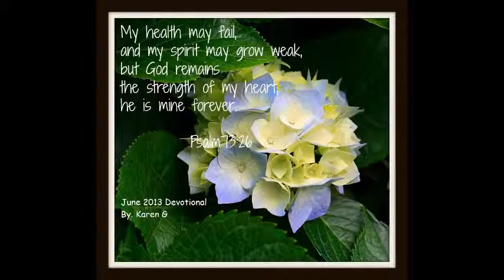Daily Devotional June 28 2013, Walking on Eggshells